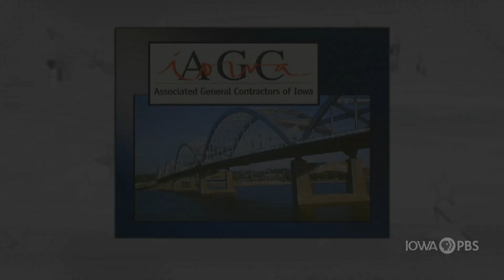Rep. Mariannette Miller-Meeks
On this edition of Iowa Press, Rep. Mariannette Miller-Meeks (R-Ottumwa), U.S. congresswoman for Iowa's 2nd District, discusses her work in the House and her plans to run for reelection in Iowa's new 1st District in 2022.

Joining moderator Kay Henderson at the Iowa Press table are Erin Murphy, Des Moines bureau chief for Lee Enterprises, and Clay Masters, Morning Edition host and lead political reporter for Iowa Public Radio.